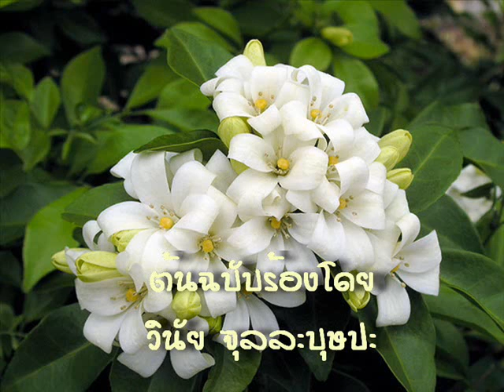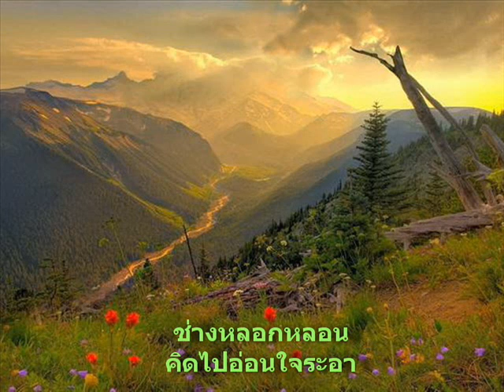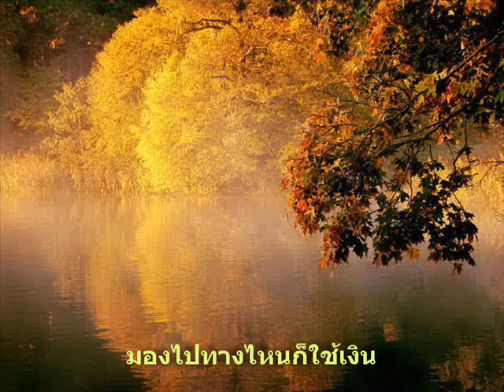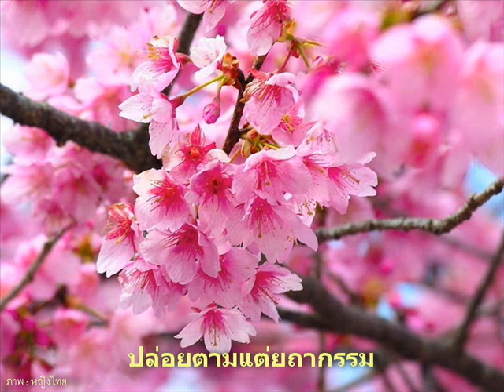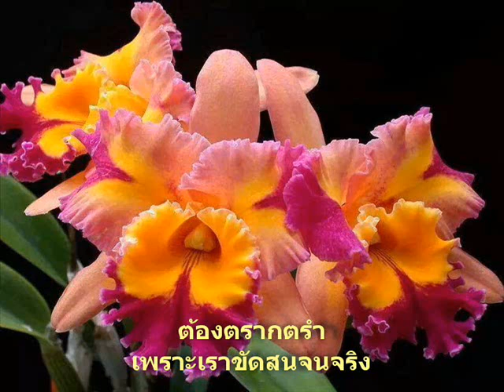ทาสน้ำเงิน สบสันต์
คำร้อง : เอิบ ประไพเพลงผสม // ทำนอง : เวส สุนทรจามร
เป็นเพลงแรกที่ วินัย จุลละบุษปะ ร้องสู่สาธารณชน ที่โรงภาพยนตร์โอเดียน
สบสันต์ .. จัดทำ mv เพื่อบูชาครู และเพื่อสนับสนุนการอนุรักษ์
ในนามสมาชิกเว็บบ้านคนรักสุนทราภรณ์ websuntaraporn.com